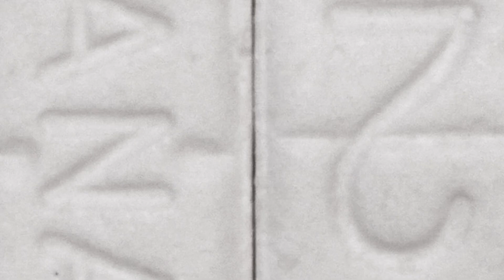[FREE] "They Keep Losing" Chicago Drill 2022 Type Beat